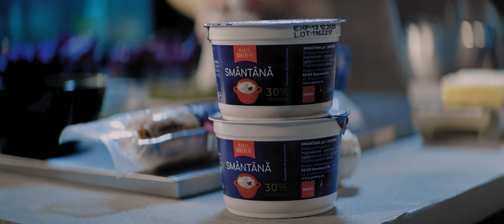Memoria gustului cu Chef Alex Petricean | EP.3: Culoarea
Mancare buna ca in vremurile noastre.